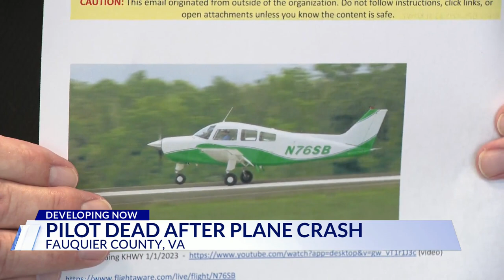Pilot dies in plane crash in Fauquier County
Virginia State Police (VSP) said a pilot died in a plane crash in Fauquier County on Sunday afternoon.